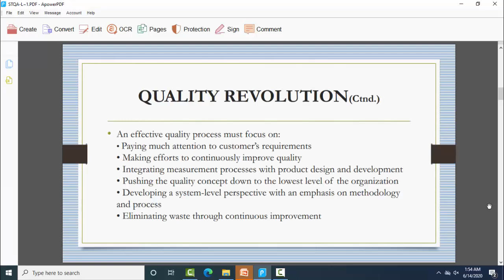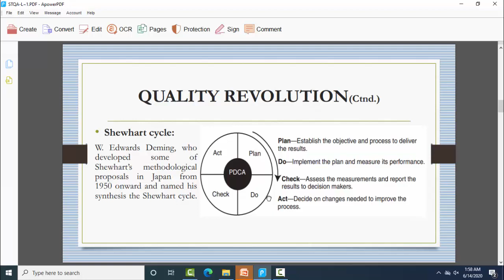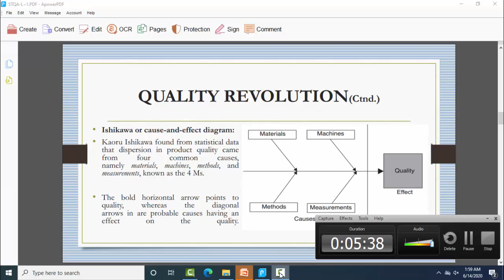Shewhart cycle ! Ishikawa diagram cause and effect diagram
Shewhart cycle ! Ishikawa diagram cause and effect diagram software quality assurance tutorial in urdu